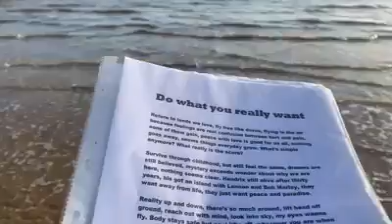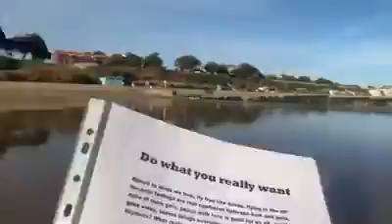Do what you really want 23 08 2005 ReallifedreamsmybookI’mwriting@MyCopywrite